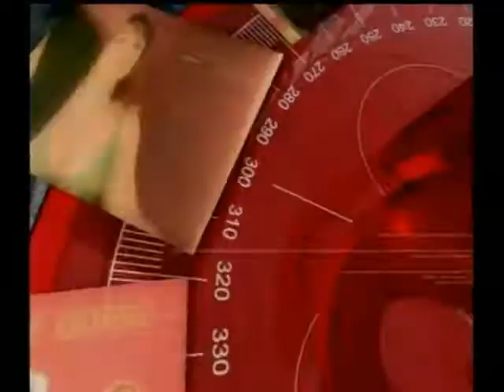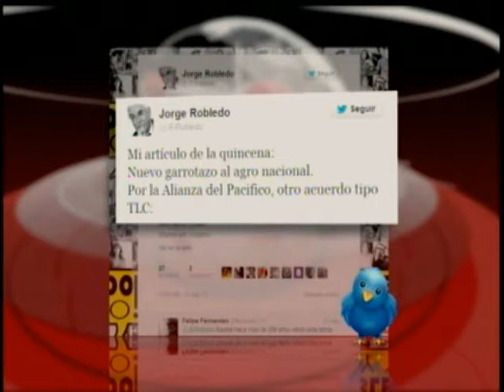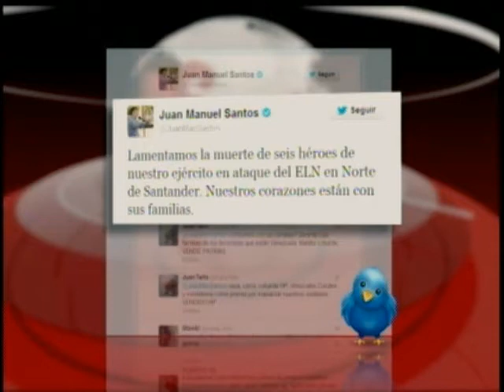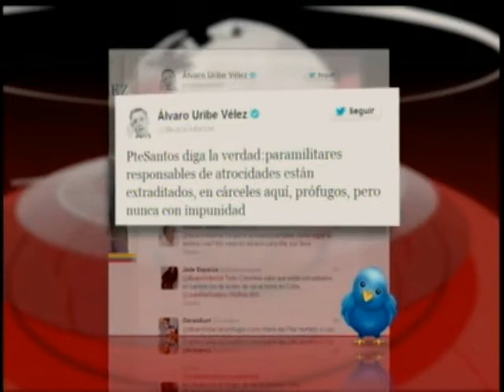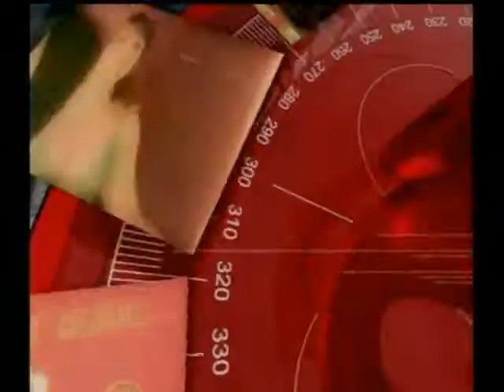Alianza del Pacífico-Militares asesinados por ELN-Santos critica desmovilización